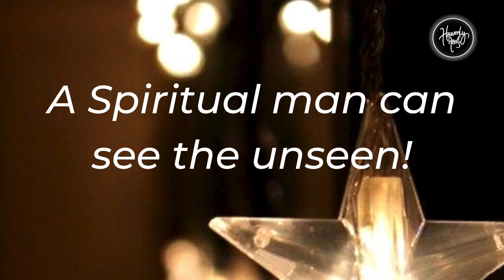What is the strength of the Inner Man? (Part 1) | Daily Devotion | HEAVENLY FEAST